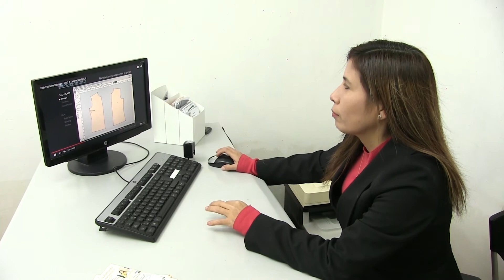Angelica Rosas Trayectoria Ascendente PTF